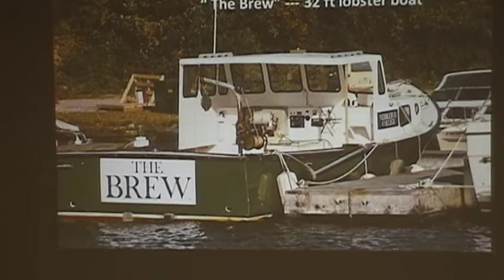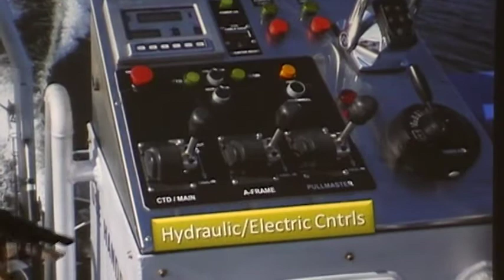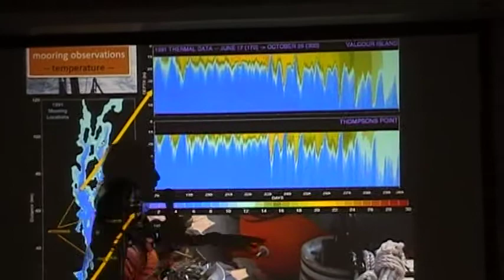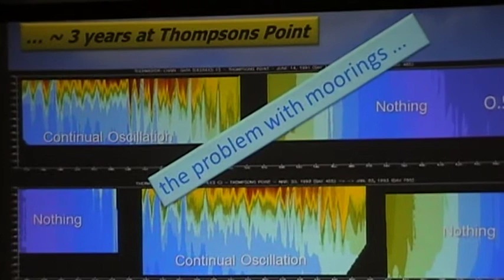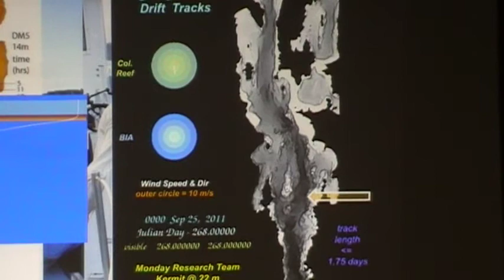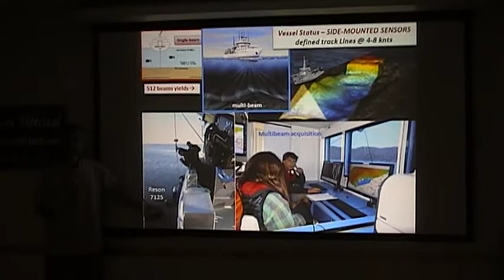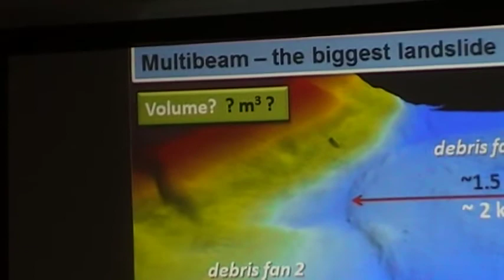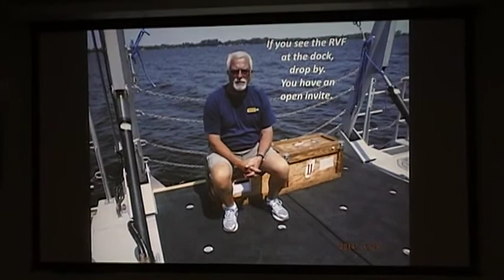Tom Manley (Visiting Professor Geology Dept.) Middlebury College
2/12/16 Winter Workshop

Subject:

R/V David Folger vessel / Multi Beam Technology / Lake currents